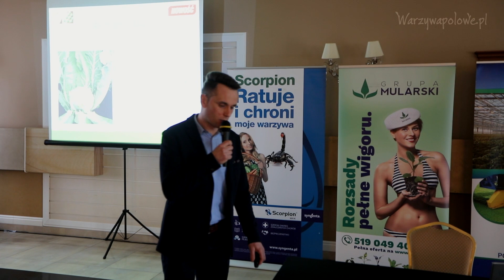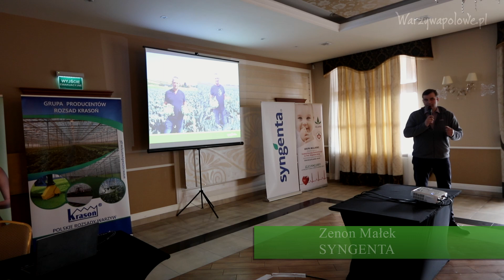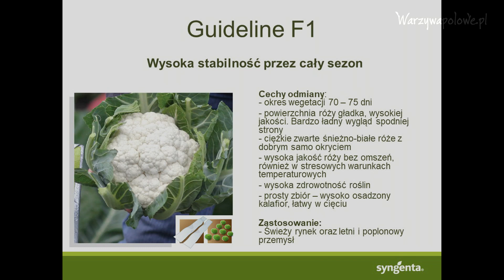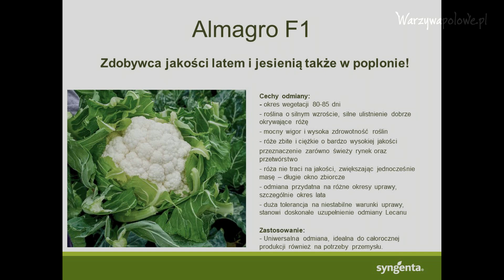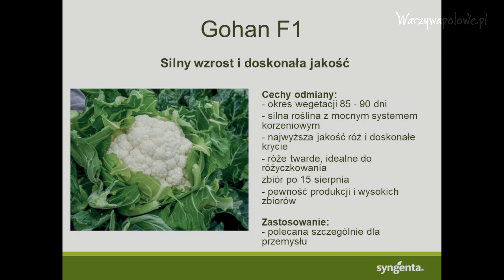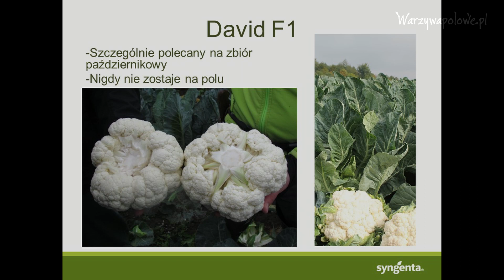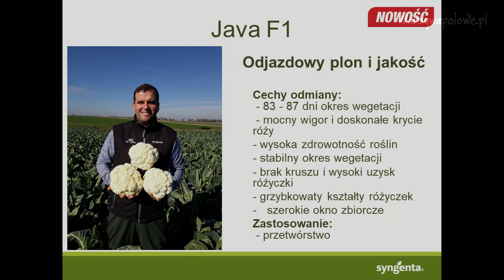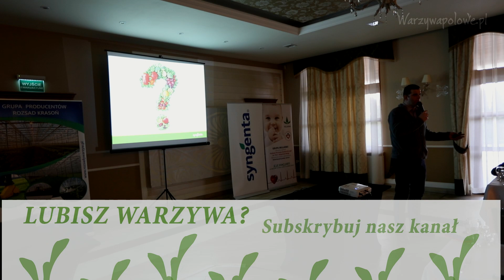1 Pole 2 Plony kalfiory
Ekonomikę produkcji można dodatkowo poprawić wykonując dwa nasadzenia na tym samym polu, z nasadzeń wiosennych uzyskując plony w czerwcu i z nasadzeń lipcowych – jesienią. Jest to możliwe dzięki specyficznym odmianom o określonym okresie wegetacji. Więcej informacji na